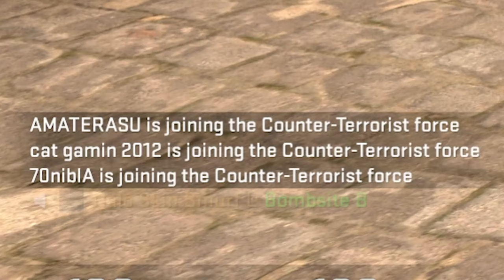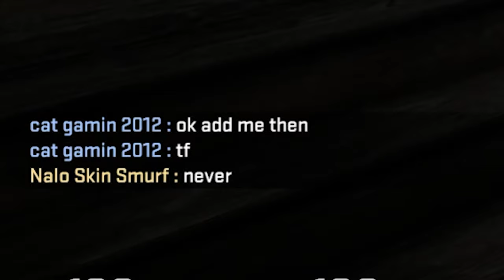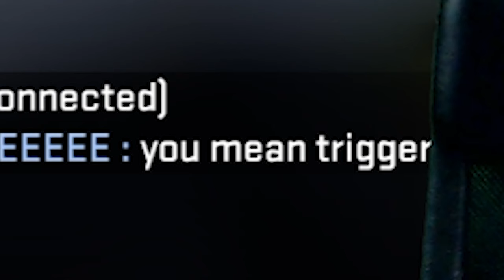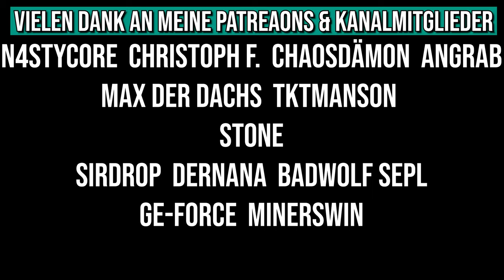Ich wollt doch nur ein paar Missionen machen...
Die neue CS:GO Operation Broken Fang hat ihre Halbzeit erreicht, man sollte sich nun langsam an die Missionen dransetzen, sofern das noch nicht geschehen ist. Ich habe mich davon bisher etwas gedrückt, jetzt muss aber auch ich mal ran. Meine Erlebnisse mit den Missionen seht ihr hier, kurz & knackig verpackt in ein "Macht Spaß" ähnliches Video.
Wohl bekomms!

• Mein Epic Creator Code: DERDUMMBABBLER